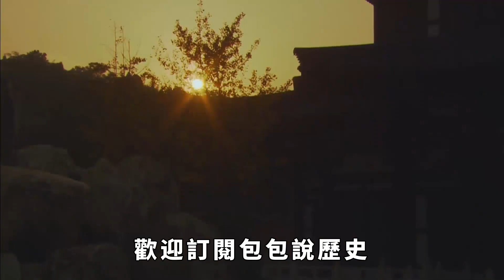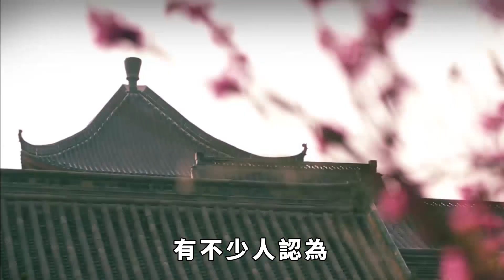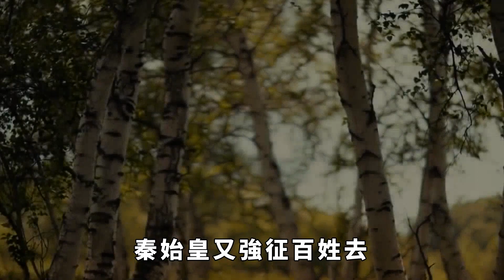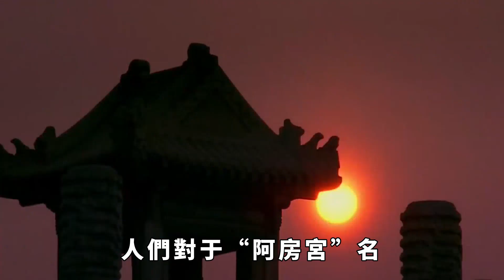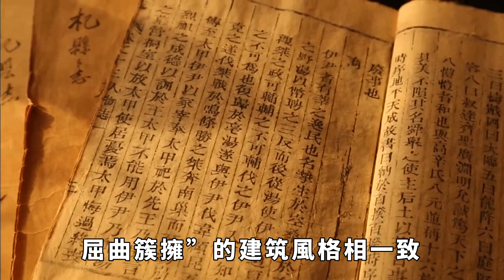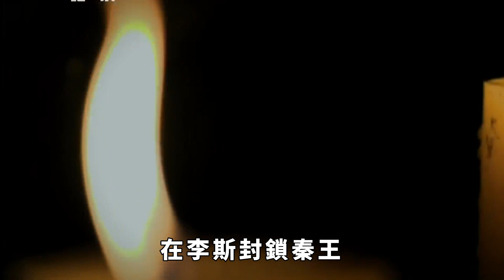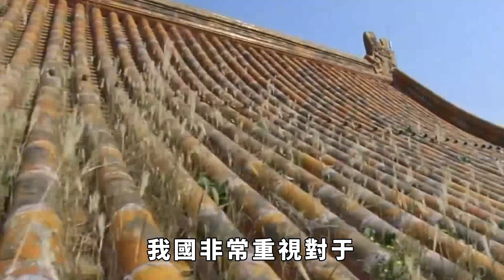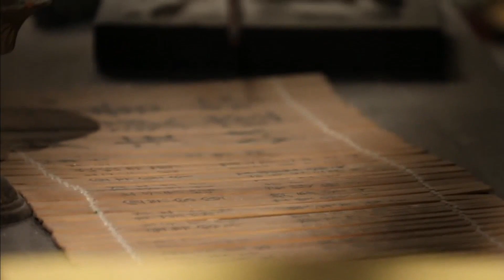秦始皇留下的爛尾工程，荒廢2000年，卻被聯合國評為“天下第一”【包包說歷史】古代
秦始皇留下的爛尾工程，荒廢2000年，卻被聯合國評為“天下第一”【包包說歷史】
“六王畢，四海一，蜀山兀，阿房出”。千年之前，唐代詩人杜牧的《阿房宮賦》讓我們見識到了阿房宮的輝煌與壯麗，也曾被聯合國認定為“天下第一宮”，列入了世界奇跡的行列之中。這阿房宮到底有何驚豔、特殊之處，為何能被稱為“天下第一宮”？古代